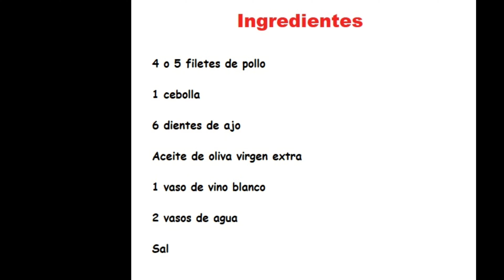Como hacer filetes de pollo en salsa de cebolla fácil y bueno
Filetes pollo en salsa de cebolla, una receta rápida,  fácil, que en 30 o 35 min la tendremos en la mesa y puede acompañarse con arroz blanco, verduras, patatas fritas etc...

Ingredientes

4 o 5 filetes de pollo
1 cebolla
6 dientes de ajo
Aceite oliva virgen extra
1 vado vino blanco
2 vasos de agua
Sal